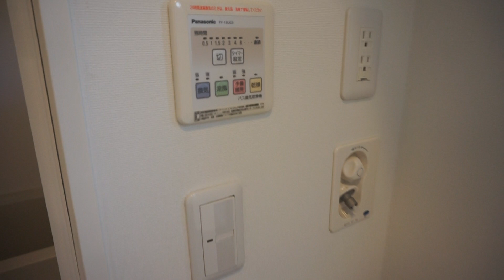Estate Yokohama 横浜市保土ヶ谷区西久保町の賃貸1LDKハイツ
人気のパナソニックホームズ施工の素敵な1LDKオール電化ハイツです。広々専用庭が快適です。詳細は弊社HPをご参照ください。